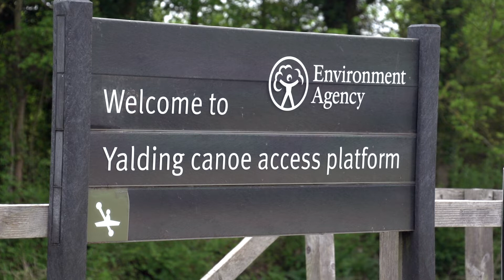Andy Garlick - Clear Access Clear Waters Award